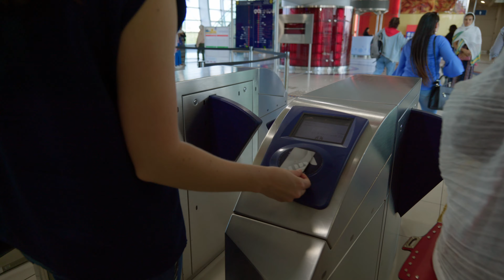The Palm Jumeira, Dubai